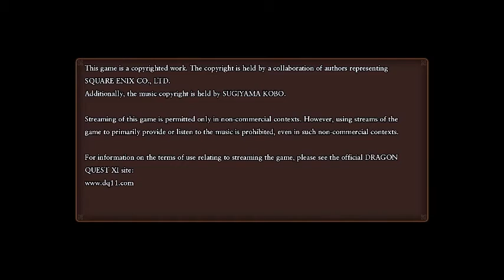Dragon Quest XI - Dragon Quest GT - Let's Play Episode 29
With the magic key finally in our possession, it's time to remember where we came from.  I'm going on a tour of the world for that shiny, shiny loot.
DRAGON QUEST® XI: Echoes of an Elusive Age is the long-awaited role-playing game from series creator Yuji Horii, character designer Akira Toriyama, and composer Koichi Sugiyama. While it is the eleventh entry in the critically acclaimed series, DRAGON QUEST XI is a completely standalone experience that features entirely new characters, a beautifully detailed world, finely tuned turn-based combat, and an immersive story that will appeal to longtime fans and franchise newcomers alike.